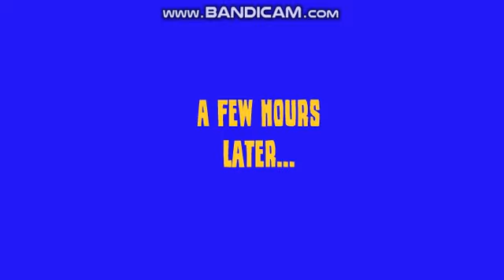Dylan Goes To Kyle's Party While Grounded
Credit To My Friends And Fans